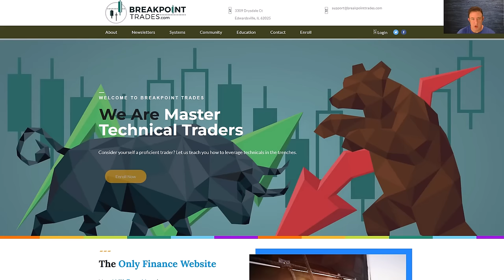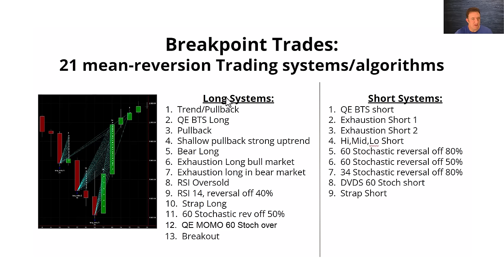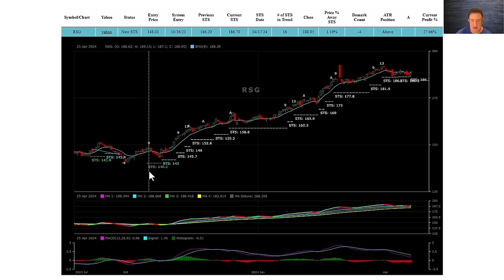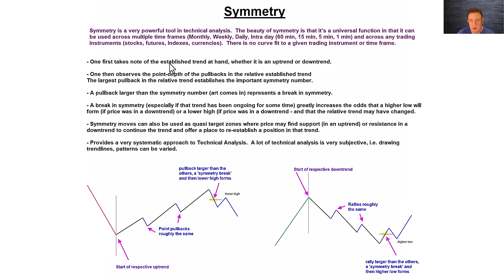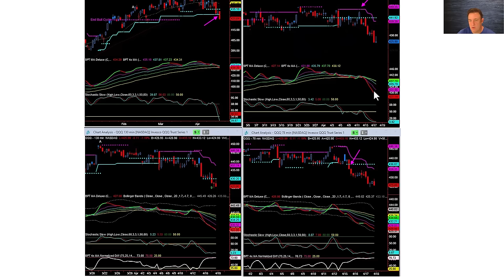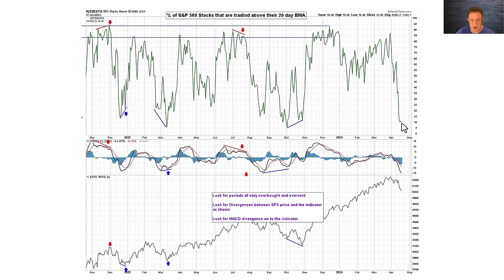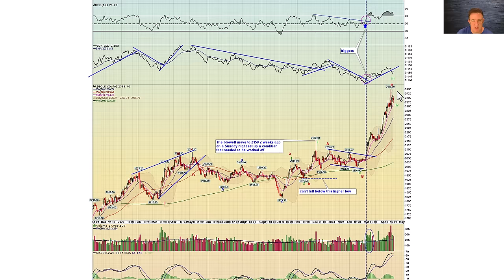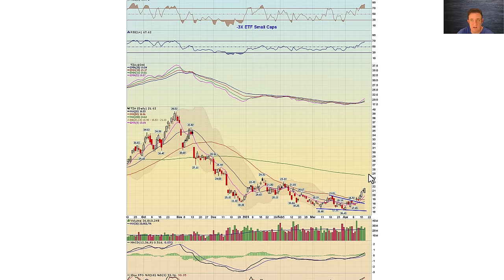Technical Analysis of the stock market, Bitcoin, and trading systems April 15th - 16th, 2024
This is our highly detailed newsletter where we do a technical analysis review of the market and our mechanical trading systems like our KISS Trend Systems for the week of April 17th  - 18th, 2024
Market due for a bounce here short term?

Topics Discussed:
- Opening Discussion
- Mechanical Systems: Mean reversion and KISS Trend Systems
- Market Index Analysis
- KISS systems (high performance versions coming soon!!)
- Custom Indicators
- Commodities and Precious Metals
- Trade Ideas

Here's a link to our KISS systems where you can check to see what the KISS system is doing for a ton of various stocks and ETF's and where the smart trailing stop is placed